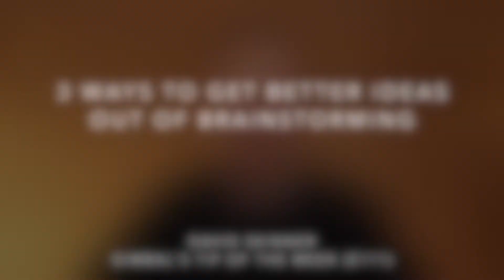Gimbal's Tip of the Week - E111: 3 Ways to Get Better Ideas out of Your Brainstorming Sessions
Redesigning a law firm comes with its own set of challenges. It can be hard to know where to start. Effective brainstorming can help you get generate actionable ideas in the fastest and most efficient way possible. It all starts with choosing the right team.

THE "WHY?" THAT GETS US OUT OF BED:

Most lawyers are great at practicing law but terrible at running and scaling their businesses. When you don’t know how to run your practice like a business, you waste a lot of time and effort.

At Gimbal, we coach lawyers to be as great at running their businesses as they are at practicing law. The result: their practices grow in revenue and reputation and they finally have the freedom to enjoy their success.